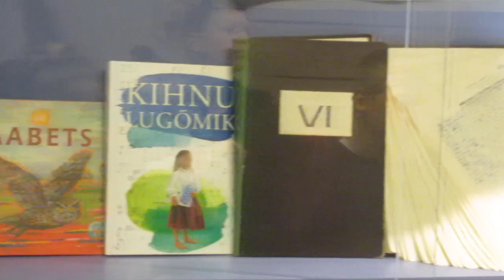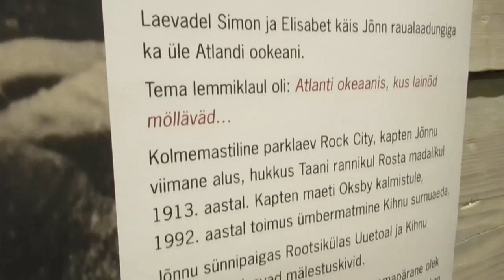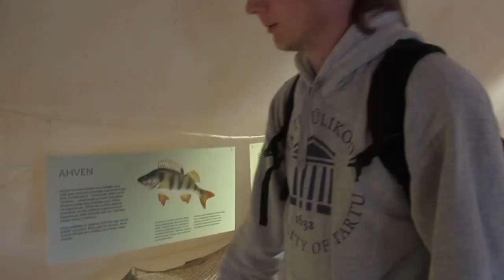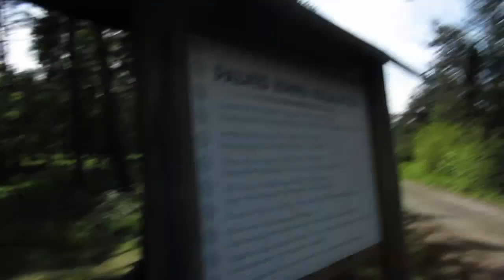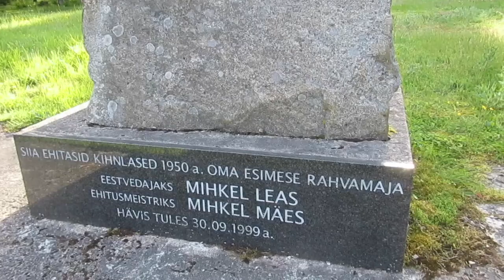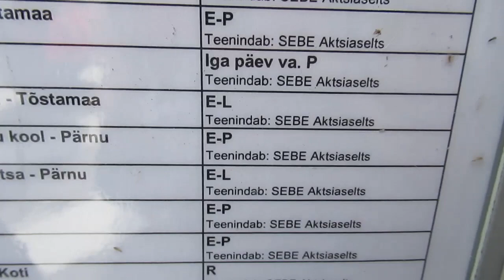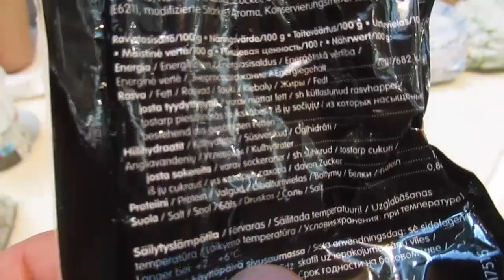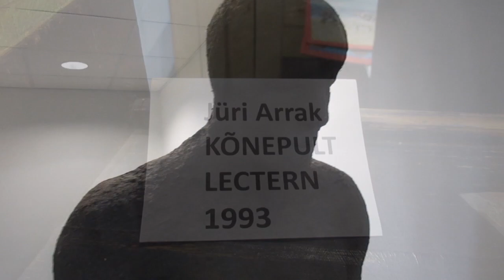6.b klass Kihnu saarel ja Pärnus